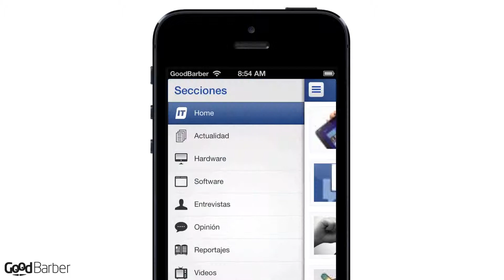ITespresso España iPhone app - Showcase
Download this beautiful app powered by GoodBarber on your iPhone!